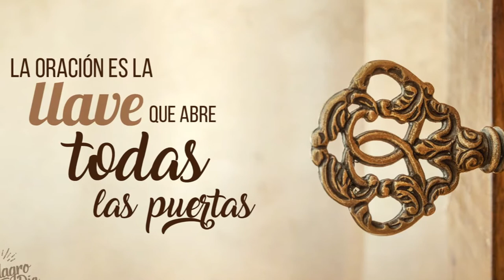Jornada de Oracion Viernes 21